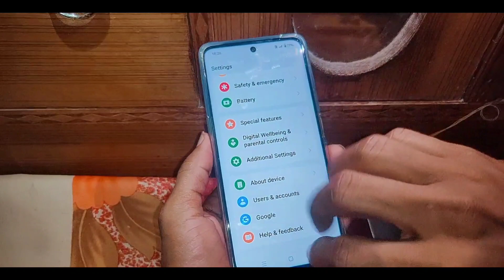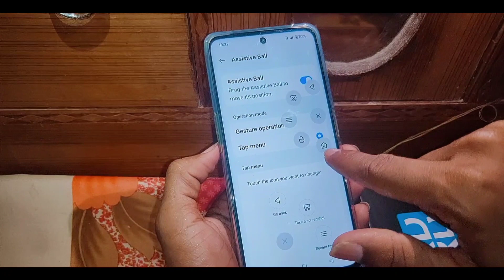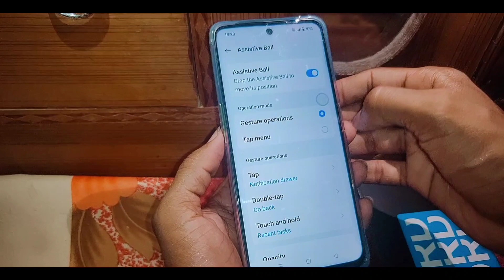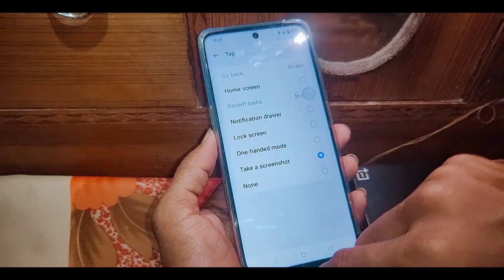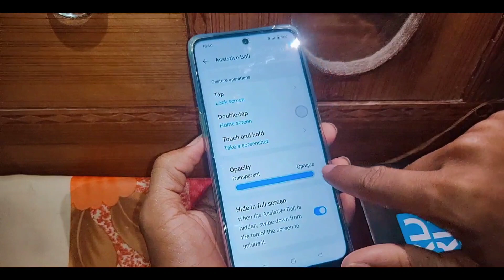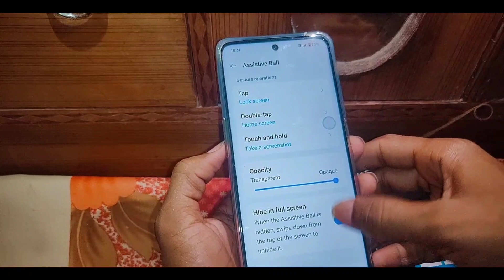Assistive ball kya hota hai।Assistive ball on/use kaise kare।What is/how to use assistive ball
is video me bataya gaya hai friends ki Android mobile me assistive ball setting kya hota hai isko on karke use kaise kiya jata hai